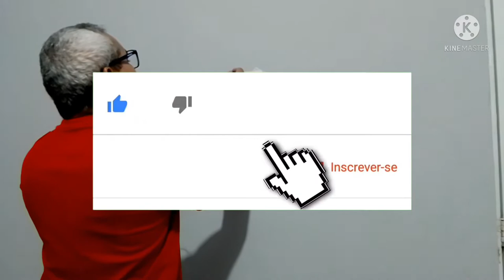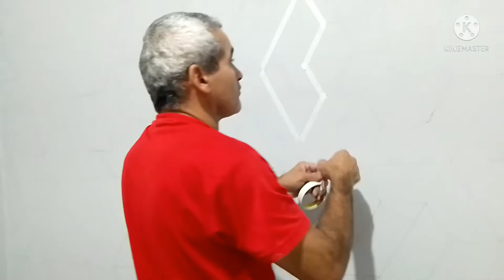efeito 3d como fazer pintura decorativa efeito 3d designer de parede